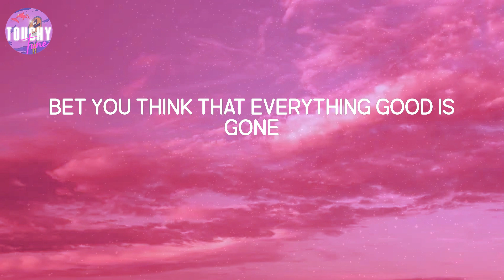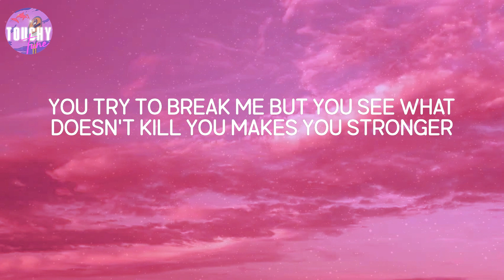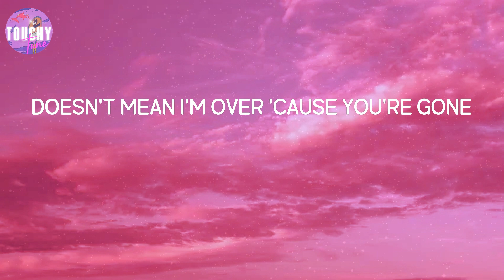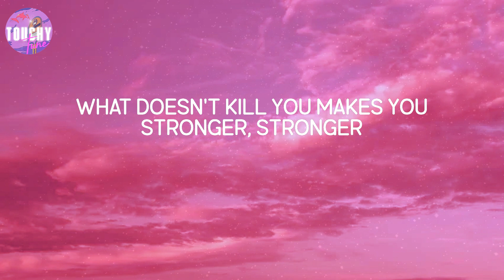Stronger - Kelly Clarkson (Lyrics)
Stronger - Kelly Clarkson (Lyrics) | Stand a little taller